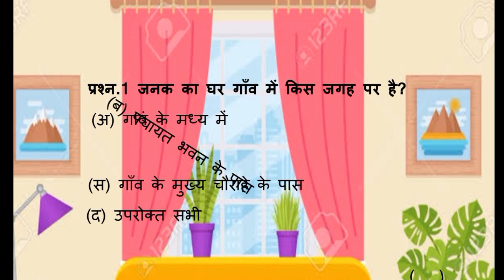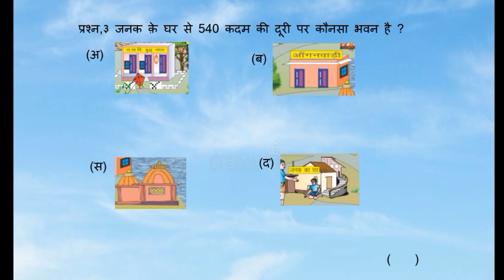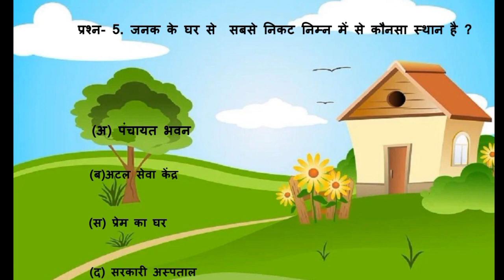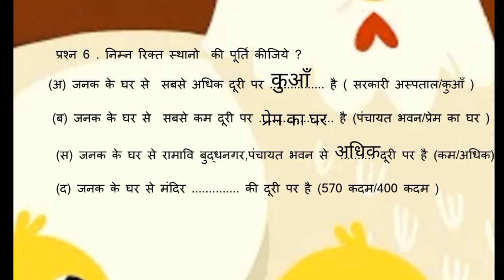How to compare || Gnaw ka najri naksa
we know about :-

walk with us from base to top.
Strong foundation leads to success.

educational iceage